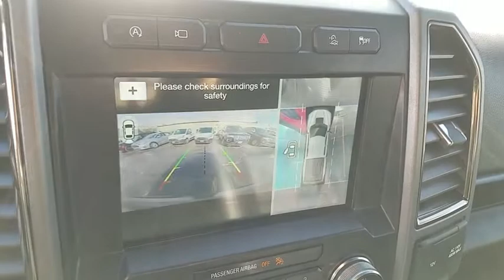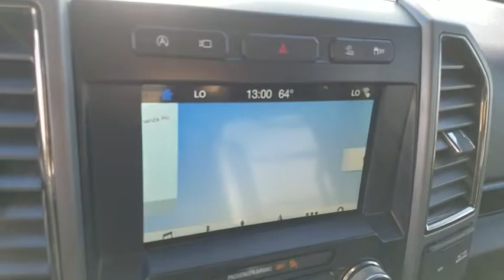2019 Ford F-150 Raptor Las Vegas, Bullhead City, St. George, Havasu, Pahrump, NV 00188313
Race Red N 2019 Ford F-150 Raptor available in Las Vegas, Nevada at Friendly Ford. Servicing the Bullhead City, St. George, Havasu, Pahrump, NV area.

Friendly Ford
660 N Decatur Blvd